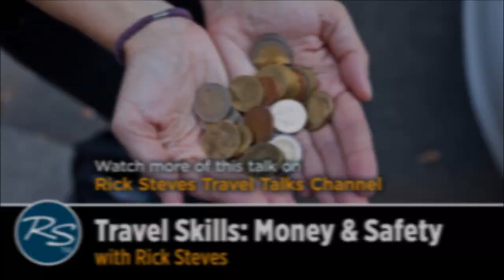European Travel Skills: Getting Local Currency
More Money and Safety tips In this travel skills talk, Rick Steves explains how to avoid fees while getting cash from European ATMs, demystifies Europe's "chip-and-PIN" technology, offers tips on outsmarting pickpockets and con artists, and discusses the fear of terrorism.